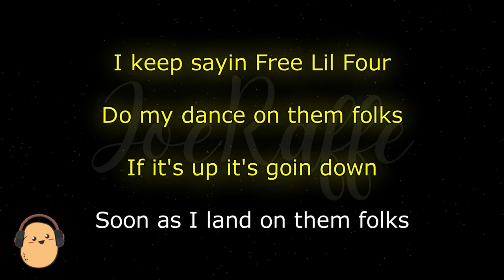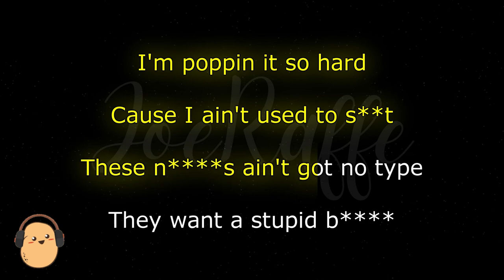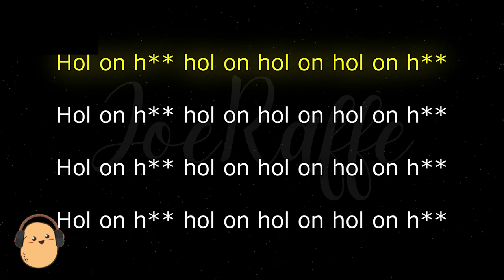GloRilla - Hollon (Karaoke Version)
🎶 GloRilla - Hollon (Lyrics)

🎤 Lyrics:
[Chorus]
Ayy, hol' on, ho, hol' on, hol' on, hol' on, ho

[Verse 1]
Ho, you must not know what you just started (Fuck)
Me and my bitches go gnarly
Give a fuck about this party
We gon' step on shit regardless (Stamp that)
Get my goons, swipe that bitch, and now dispute the charges (On gang)
Makin' music, beatin' on bitches, I be really marchin' (Woo)
I got hands for a ho, I get bands for a show
He want chance after chance, after chance, nigga, no (Uh-uh)
I keep sayin', "Free Lil Four"
Do my dance on them folks
If it's up, it's goin' down soon as I land on them folks

[Verse 2]
I-I-I-I do what I want, I'm pressure (Pressure)
Don't follow the rules, I'm rebel (No)
I stand out, bitch, I'm special (Ayy)
I'm a stand up bitch like Kevin (On God)
You a bum-ass bitch, you messy (Messy)
Don't start with me, bitch, I'm petty (Ho)
Linе any bitch up, I'm ready
I don't pick and choose, it's up with whoevеr
All my, all my diamonds cert' (Ice)
And all these members certi' too
Smilin' at my nigga? Ho
Knock out all your thirty-two (Bum-ass)
C8 doors open up for me
Hear the engine vroom (Vroom)
Switch to sport
I got somewhere to be, lil' baby, I'm important (On gang)

[Verse 3]
Glock .19, it came with a drum, yeah, that's my favorite gun (Bop)
Asked if he my only nigga, I said, "No, but you my favorite one" (Nah, for real)
Yeah, rare-ass bitch, nigga, I'm one of one (Fuck you mean?)
Nah, I can't make you mines, but I can make you cum
Freak up in the sheets, in them streets, baby, I'm a thug
I just threw ten-thousand-somethin' ones in this fuckin' club (Huh, hoo)
I'm poppin' it so hard 'cause I ain't used to shit (I ain't used to shit)
These niggas ain't got no type, they want a stupid bitch (On gang)